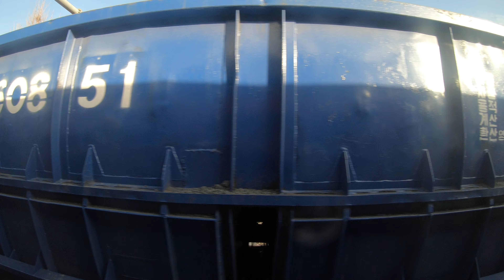영동선 무궁화호 옥계역~동해역 구간 주행 영상(feat 바다 열차)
영동선 무궁화호 옥계역~동해역 구간 주행영상입니다.
(동해 바다가 한 눈에 보입니다.)

🚊옥계역🚊
영동선에 있는 기차역으로 망상역과 정동진역 사이에 있다. 1961년 5월 5일 보통역으로 영업을 시작하였으며, 1962년 11월 역사를 신축하였다. 무궁화호가 운행되며, 여객, 화물, 승차권발매 등의 업무를 담당한다. 인근에 라파즈한라 시멘트 공장이 있어, 관련 화물을 주로 취급한다. 코레일(Korail) 강원본부에 소속되어 있으며, 강원도 강릉시 옥계면 주수1리 121에 위치한다. 주변 관광지로 옥계해수욕장이 있다. (출처 : 네이버 지식백과)

🚊동해역🚊
영동선에 있는 기차역으로 도경리역과 묵호역 사이에 있다. 삼척선과 북평선이 분기한다. 1940년 8월 1일 북평역으로 영업을 시작하였다. 1984년 동해역으로 이름을 변경하였다. 무궁화호가 운행되며 여객, 화물, 승차권발매 등의 업무를 담당한다. 코레일(Korail) 강원본부 소속으로 강원도 동해시 송정동 산24-22에 있다. 인근에 추암해수욕장이 있다. (출처 : 네이버 지식백과)